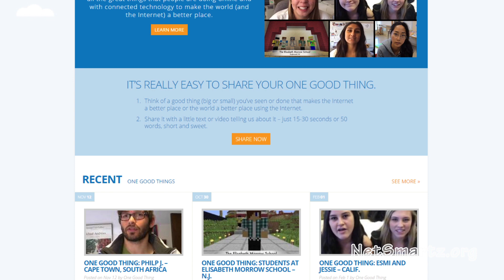One Good Thing from NSTeens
The NSTeens share their story about doing One Good Thing to make the world and the internet a better place.

The majority of things that happen online are positive. So the goal of One Good Thing is to drown out whatever negativity exists by showing all the great things that people are doing online and with connected technology to make the world (and the Internet) a better place.